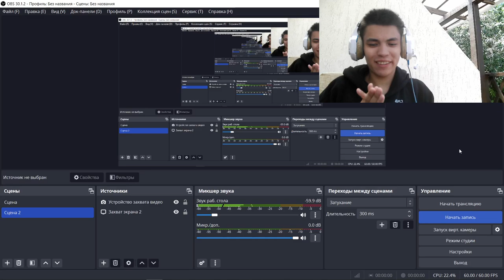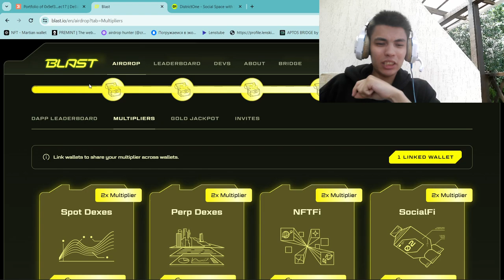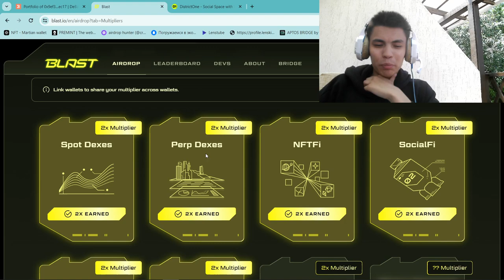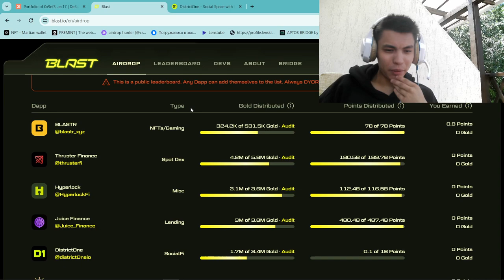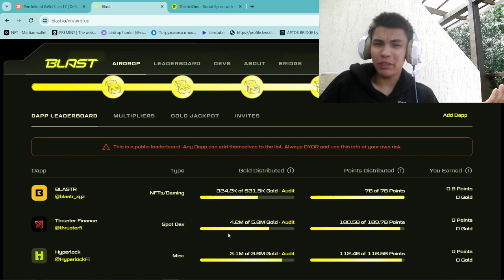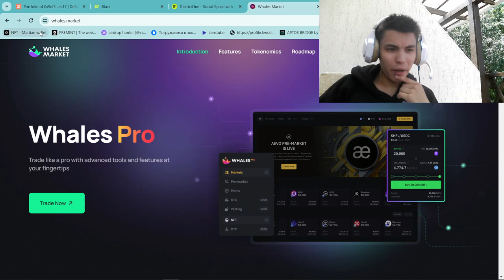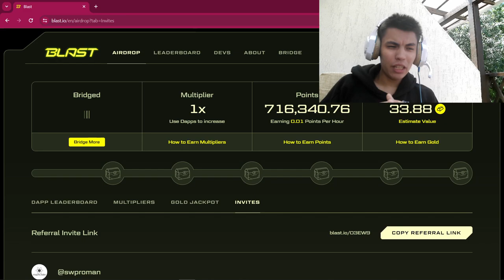BLAST ПОСЛЕДНИЙ ШАНС ПОЛУЧИТЬ BASE РЕВАРД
2) Копия булл икс, говорят не отличается, тоже попробуй, чисто дизайн отличается, мне больше булл икс, но я пробовал оба

4) Тут просто, удобно покупать с телефона, прям вайбик, иметь на готове стоит

5) Бонк бот, крутой старичок, кто понял, тот понял

7) Маестро также как Троян, очень удобно флипать в дороге с телефона

9) Блум Солана, окей новичок ничего не могу сказать

13) База если торгуете Трон лучше нет, это Bull X это фирма

Торгуй На Binance и экономь 10% на комиссиях(в долгосроке экономия 1000$+)